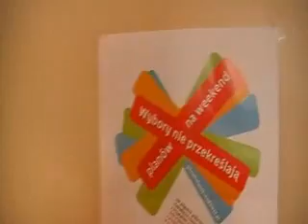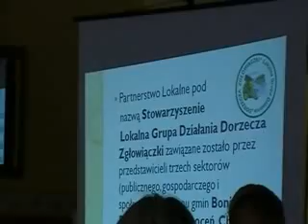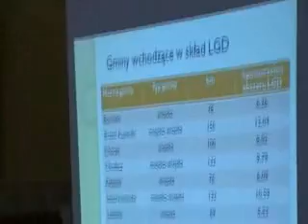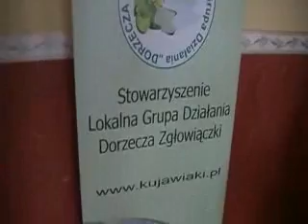Ukraińcy w Choceniu - Szkoła Liderów - 2010